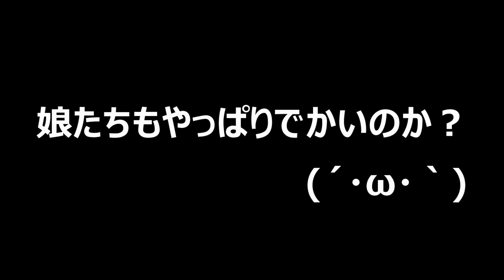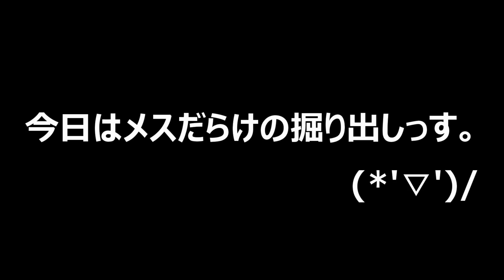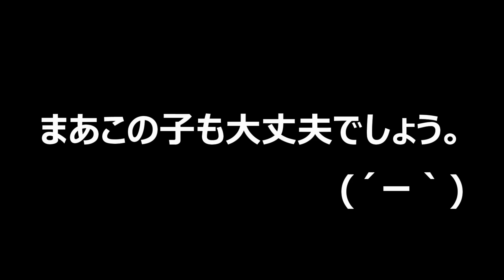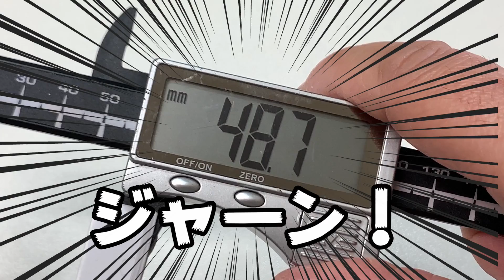巨大クワガタの娘たちはやっぱりでかいのか？ワクワクしながら掘り出してみた（くろねこチャンネル）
今回の動画はスマトラオオヒラタクワガタの繁殖についての動画です。メスたちが全員蛹化、羽化してきたようなので、今回思い切って掘り出ししてみることにしました。果たして、メスたちのサイズは？